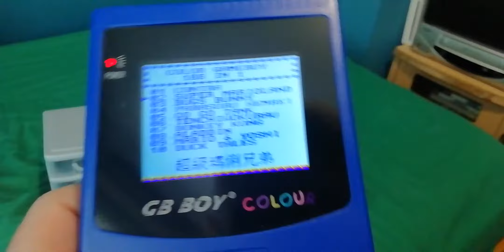GB BOY COLOUR UNBOXING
A chinese backlit gameboy color clone that plays real games